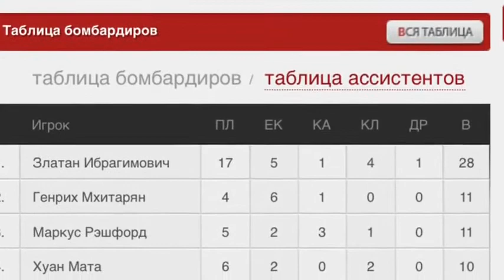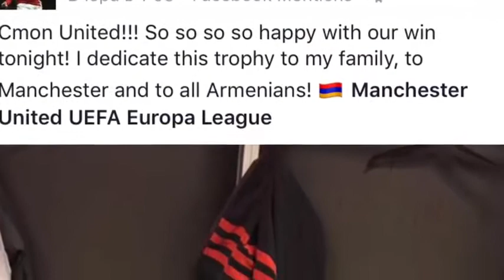Генрих Мхитарян вошёл в историю Манчестер Юнайтед